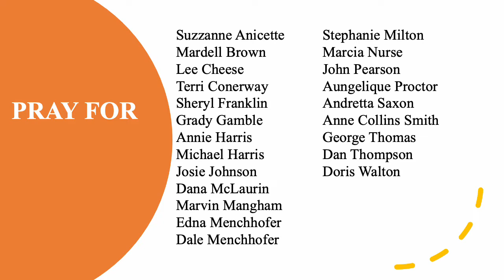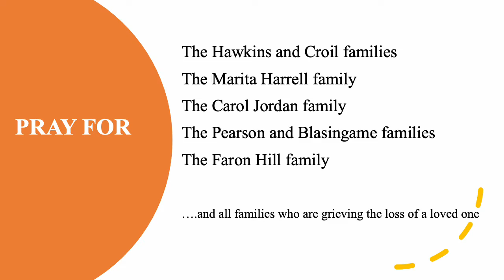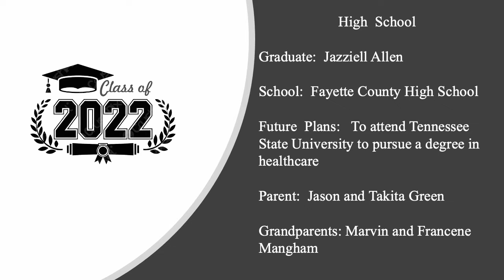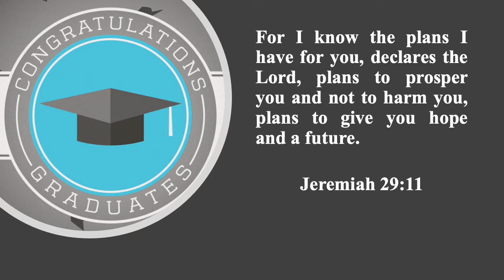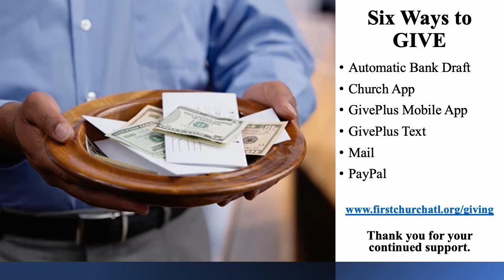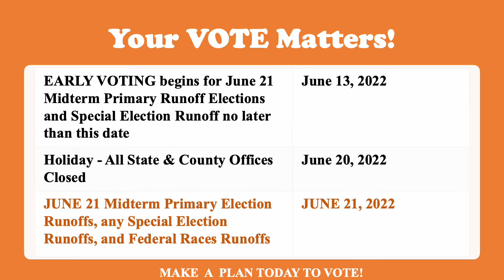Weekly Announcements June 12- 18, 2022